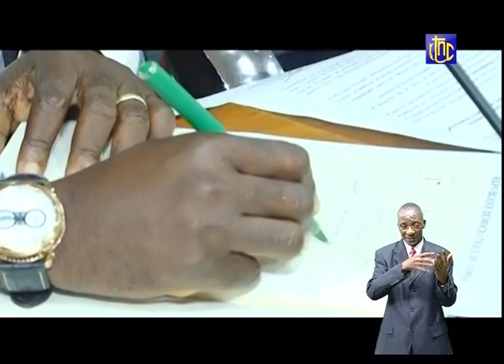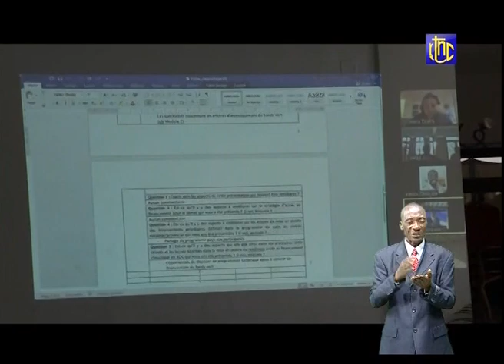RDC : SUIVEZ LE JOURNAL DE CE JEUDI 14.01.2020 | RTNC